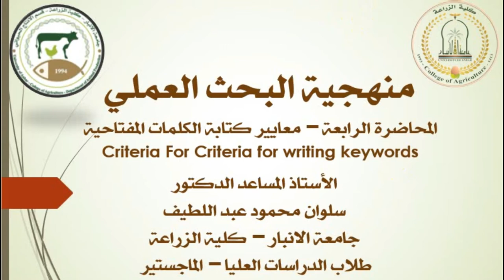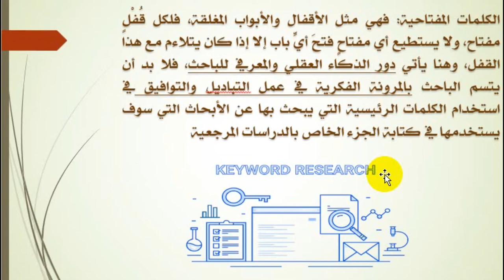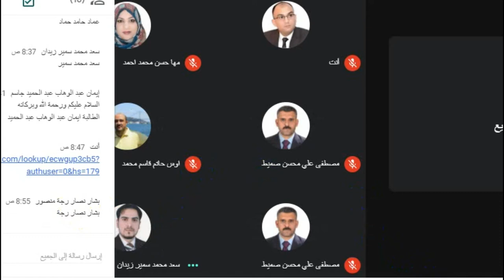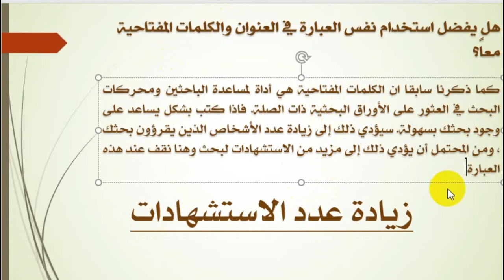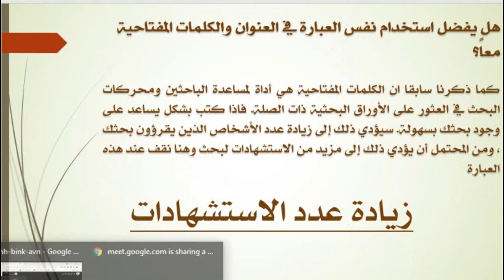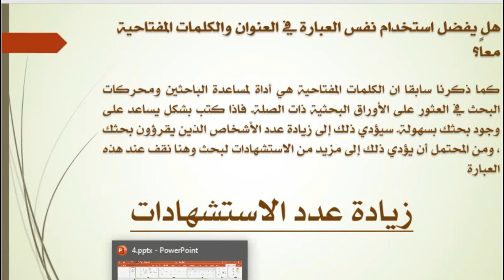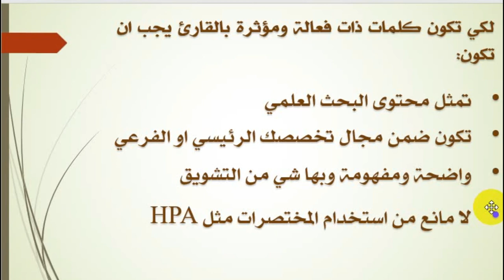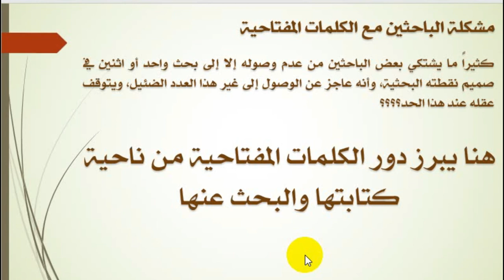Criteria For Selecting a writing keywords, How to an writing keywords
Methodology, Lecture -4-  Criteria For Selecting a writing keywords, M.Sc.- Students – College of Agriculture - University of Anbar,  Associate Prof. Dr. Salwan M. Abdulateef